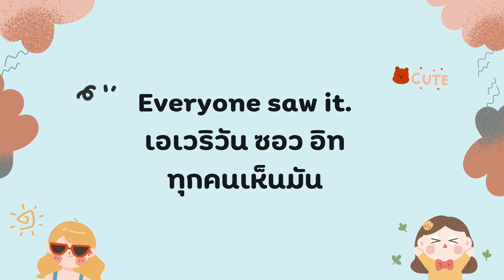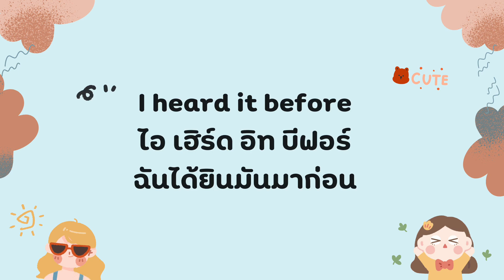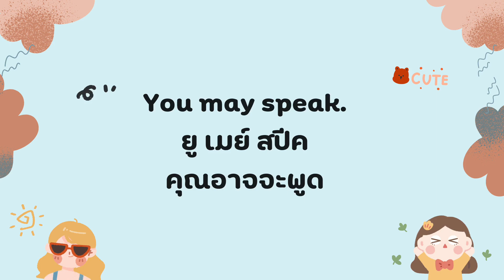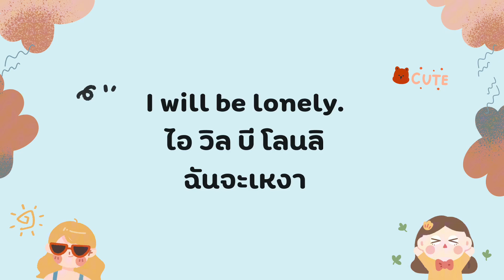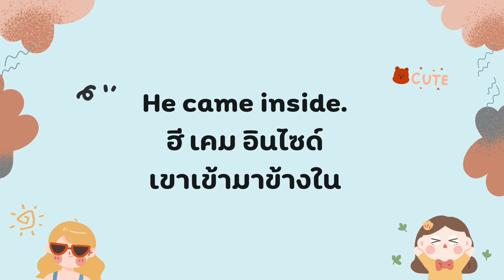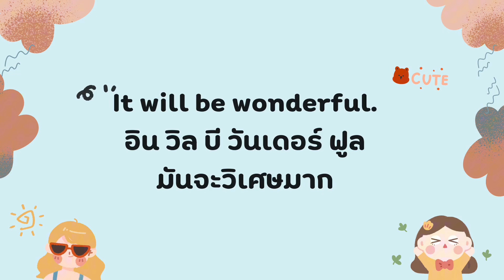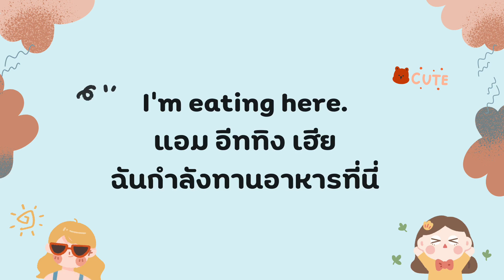50 ประโยคภาษาอังกฤษง่ายๆใช้ในชีวิตประจำวัน 50 sentences